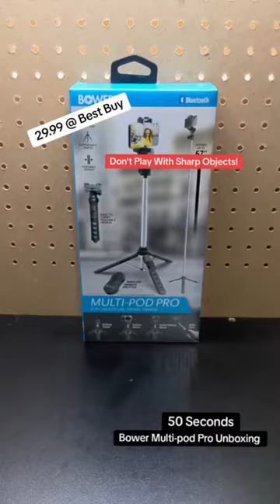Bower Multi-Pod Pro Unboxing